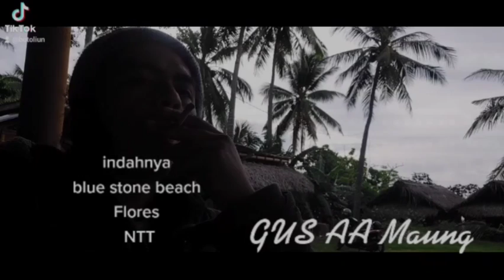UMMAT ISLAM GA AKAN MAU JADI ANJ*NG POLITIK (HIKMAH PUASA)